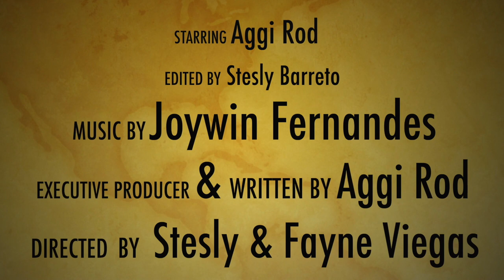Konkani Short Film | CAPTAIN | by Aggi Rod | 2021 Konkani Shorts Films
ARF Presents
One Character Short Film CAPTAIN
Film by AGGI ROD
Written by AGGI ROD
Starring AGGI ROD
Edited by STESLY BARRETO
Music JOYWIN FERNANDES
Executive Producer AGGI ROD
Directed by STESLY & FAYNE Viegas
Thumbnail Art AGNELO LOBO [Agjes]